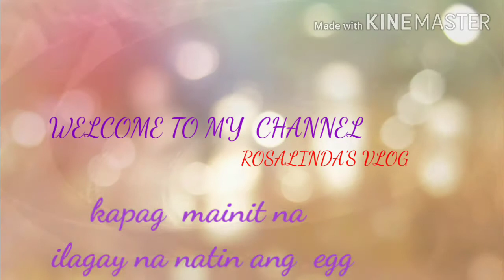TOAST BREAD WITH EGG AND HAM / Rosalinda's Vlog Recipe /EASY TO COOK